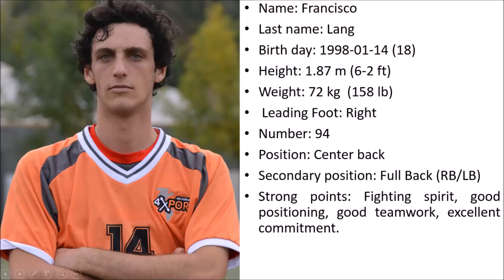Francisco Lang Ext